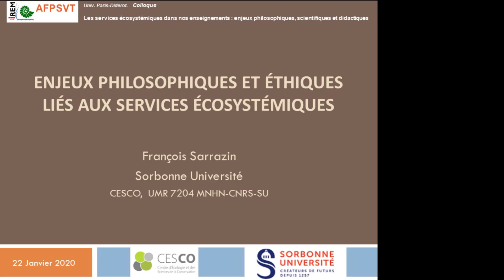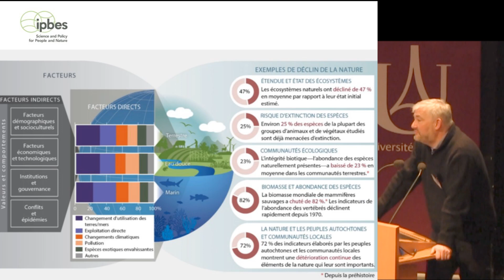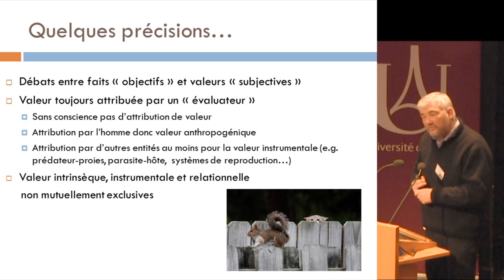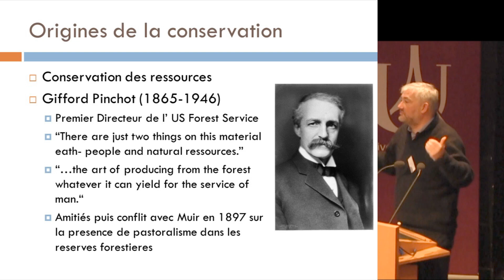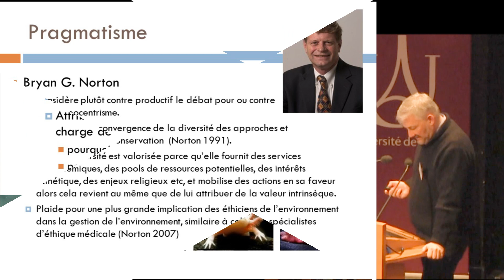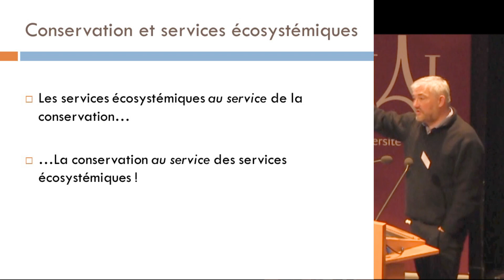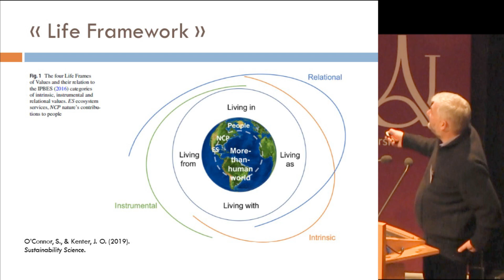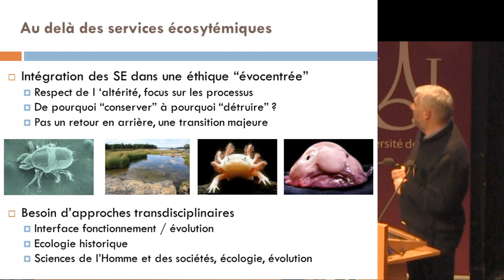Enjeux philosophiques et éthiques des services écosystémiques (F.Sarrazin)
Enjeux philosophiques et éthiques liés aux services écosystémiques